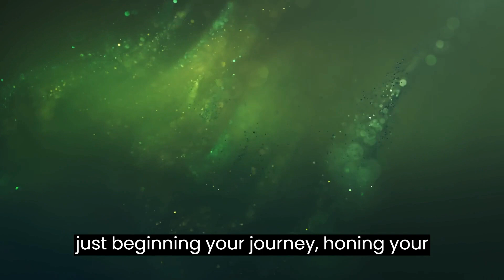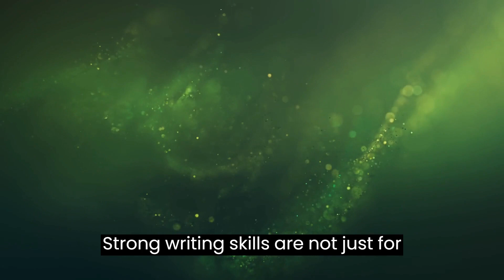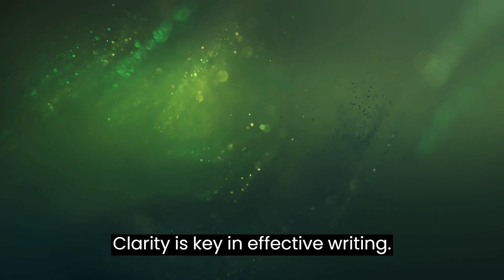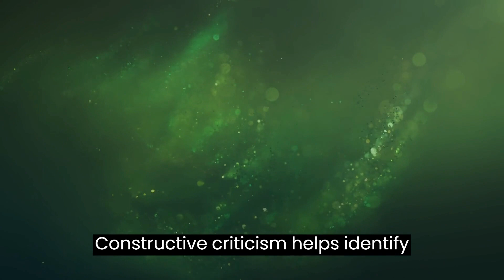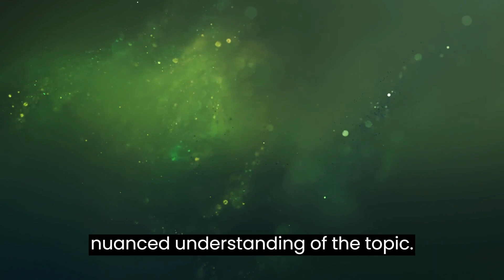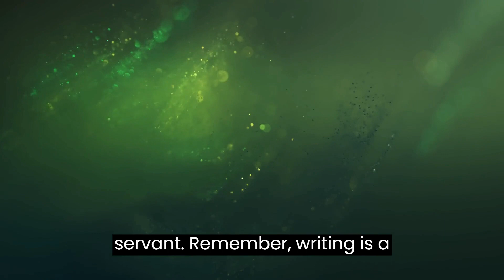Chapter 7.2 Developing Writing Skills and Techniques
Developing Writing Skills and Techniques @KnowledgeHub-23